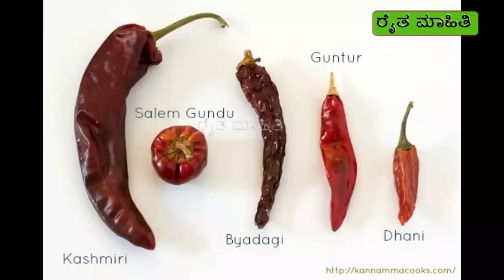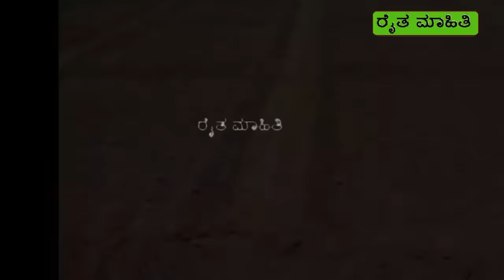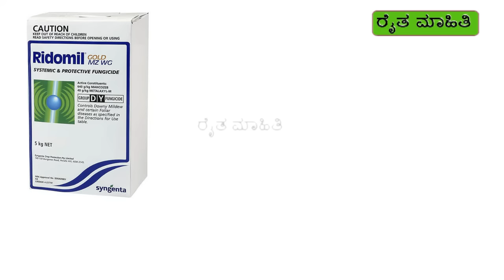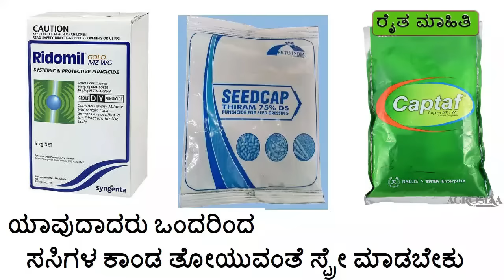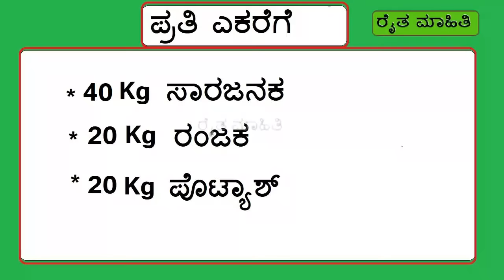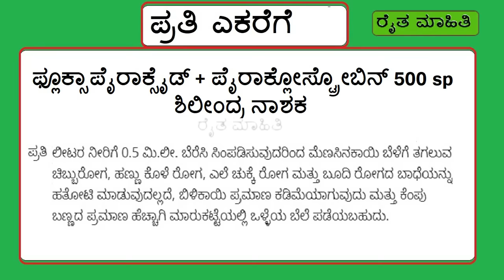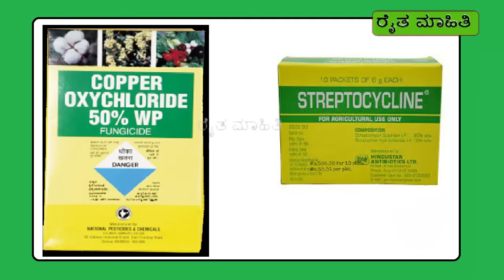ಮೆಣಸಿನ ಕಾಯಿ ಬೆಳೆಯಲ್ಲಿ ಸುಧಾರಿತ ಬೇಸಾಯ ಕ್ರಮಗಳು/ತಳಿಗಳು/ ರೋಗಗಳು/ CHILLY FARMING/Cultivation IN KANNADA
ಮೆಣಸಿನಕಾಯಿ ಬೆಳೆ ಬೆಳೆಯುವ ವಿಧಾನವನ್ನು‌ ಈ ವಿಡಿಯೋದಲ್ಲಿ ತಿಳಿಸಲಾಗಿದೆ
ಹಸಿ ಮೆಣಸಿನಕಾಯಿ ಬೆಳೆ ಬೆಳೆಯುವ ವಿಧಾನ ಮತ್ತು  ಹೀಗೆ ಮಾಡಿದರೆ ಹಸಿ ಮೆಣಸಿನಕಾಯಿ ಚೆನ್ನಾಗಿ ಇಳುವರಿ ಪಡೆಯಬಹುದು

chilli crops,
chilli farming,
disease management in chilli crops,
chilli cultivation in kannada,
chilli cultivation,
ಮೆಣಸಿನ ಕಾಯಿ ಬೆಳೆಯಲ್ಲಿ ತಾಂತ್ರಿಕ ಬೇಸಾಯ ಕ್ರಮಗಳು,
ಮೆಣಸಿನಕಾಯಿ ತಳಿಗಳು,
ಮೆಣಸಿನಕಾಯಿ ಬೆಳೆ ರೋಗ
ಮೆಣಸಿನಕಾಯಿ ಬೆಳೆಯಲ್ಲಿ ಕೊಳೆರೋಗದ ಹತೋಟಿ ಹೇಗೆ,
ಮೆಣಸಿನಕಾಯಿ ಬೆಳೆಯಲ್ಲಿ ಕಂಡುಬರುವ ರೋಗಗಳು ಯಾವುವು,
ಮೆಣಸಿನಕಾಯಿ ಕೃಷಿ,ಮೆಣಸಿನಕಾಯಿ ಬೆಳೆಯಲ್ಲಿ ಕೊಳೆರೋಗಕ್ಕೆ ಔಷಧಿ,
ಮೆಣಸಿನಕಾಯೆ ಸಸಿ ನಾಟಿ ಮಾಡುವ ವಿಧಾನ ಗಿಡ ಬೆಳಯೋ ಟಿಪ್,
ಮೆಣಸಿನಕಾಯಿಯಲ್ಲಿರುವ ತಳಿಗಳು,ಮೆಣಸಿನಕಾಯಿ ಬೆಳೆಯಲ್ಲಿ ನಂಜುರೋಗದ (ವೈರಸ್) ನಿರ್ವಹಣೆ,
ಮೆಣಸಿನಕಾಯಿ ಕೃಷಿ ಮಾಹಿತಿ,
ಮೆಣಸಿನಕಾಯಿಗೆ ಬರುವ ರೋಗದ ಬಗ್ಗೆ ಕನ್ನಡದ ಮಾಹಿತಿ,
ಮೆಣಸಿನಕಾಯಿಯಲ್ಲಿ ಎಲೆಚುಕ್ಕೆ ರೋಗಕ್ಕೆ ಔಷಧಿ
Chilly || ಮೆಣಸಿನಕಾಯಿ ಬೇಸಾಯ || Chilly farming
menasinakai taligalu,menasinakai krushi,hasiru menasinakai taligalu

ರೈತ ಮಾಹಿತಿ Raitha Mahithi
ಬೆಳೆ ಮಾಹಿತಿ, ವ್ಯವಹಾರ ಮಾಹಿತಿ,  ಕಾಗದ ಪತ್ರಗಳು, ಕಚೇರಿ ಕೆಲಸಗಳು,  ತಾಂತ್ರಿಕ ಸಹಾಯ